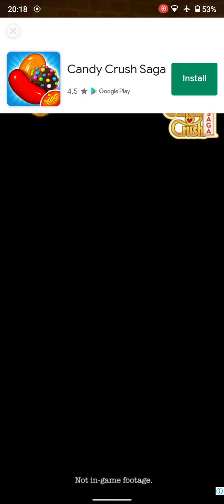Seriously I love Cat⛔Talking Tom Cat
Play talking Tom cat talkingtom fypシ #2022